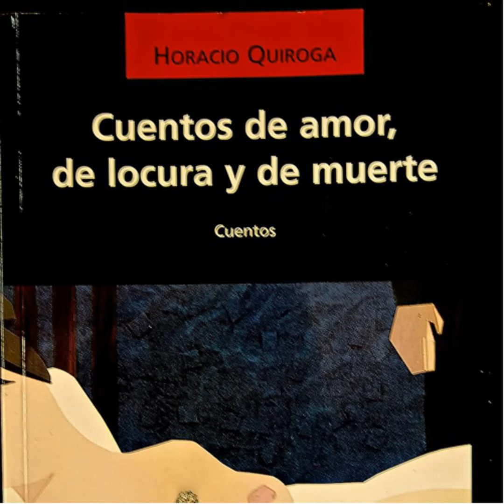Cuentos de amor, de locura y de muerte - Horacio Quiroga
Busco lo que casi nunca se encuentra. Soy capaz de romper un corazón por ver lo que tiene adentro, a trueque de matarme yo mismo sobre los restos de ese corazón